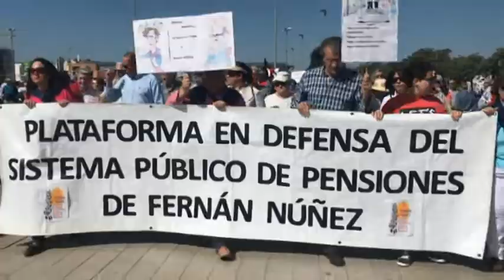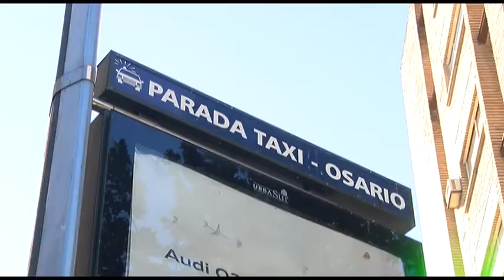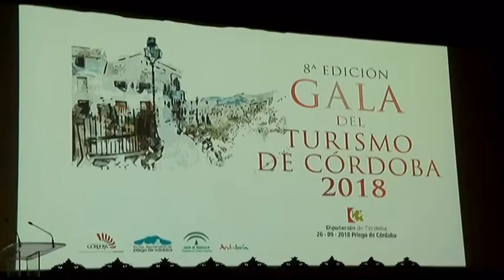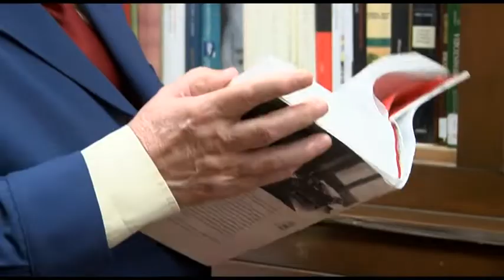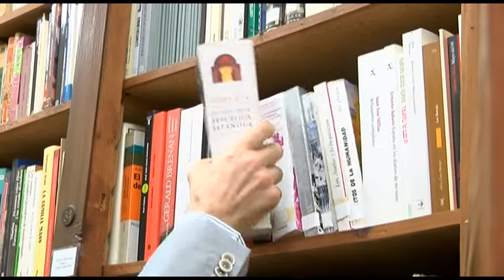AHORA CÓRDOBA INFORMATIVOS 27 09 18 Edición noche